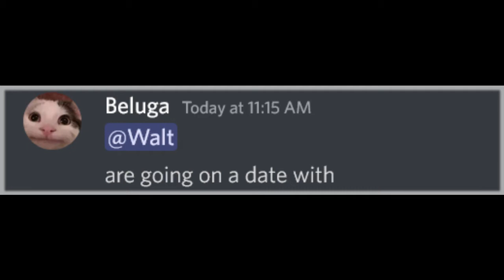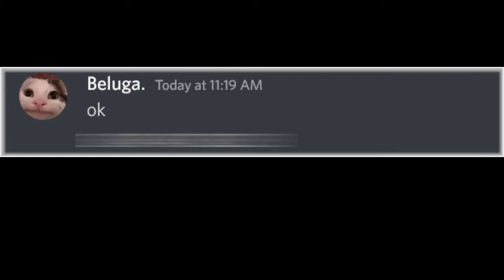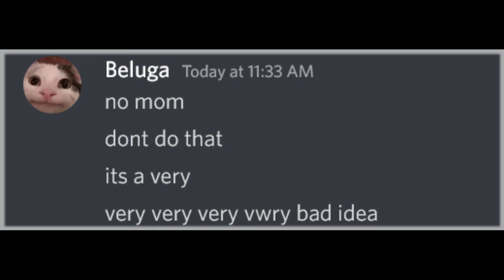when beluga steal his mom credit card...